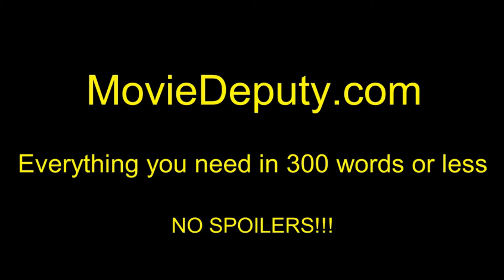A Bad Moms Christmas (Official Teaser Trailer #1) HD 2017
Amy, Carla, and Kiki struggle to cope when their respective mothers visit for the holidays.